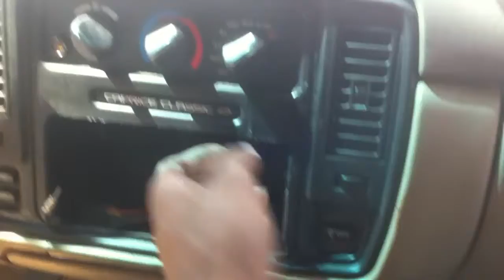Me and May Rose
Da after vid of the few pieces I picked up.